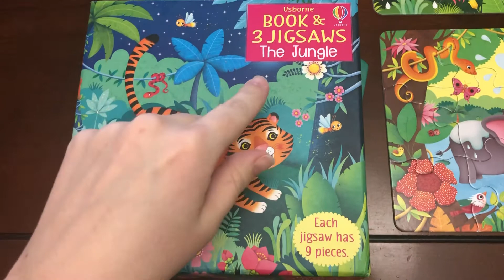The Jungle book & 3 jigsaws - Usborne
This cute bundle comes with a board book and 3 9 pieces jigsaw. Check the video out.

Thanks!!

To order this activity please use my email